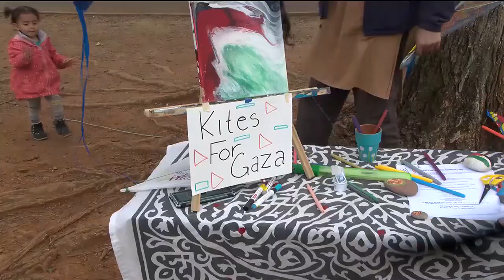Families fly kites in support of Gaza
Pen Park was a colorful sight Saturday, March 30, as families flew kites in support of Gaza.